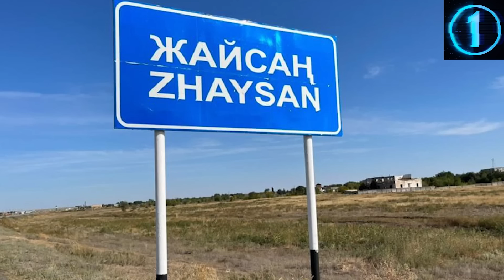ГҮЛМИРА АДАМ ҰРЛАП ЗОРЛАҒАН